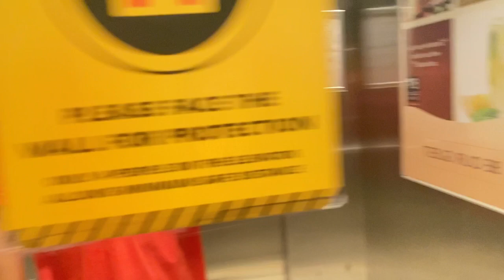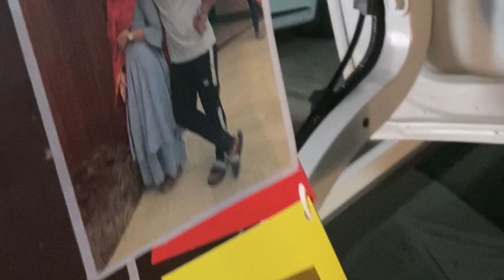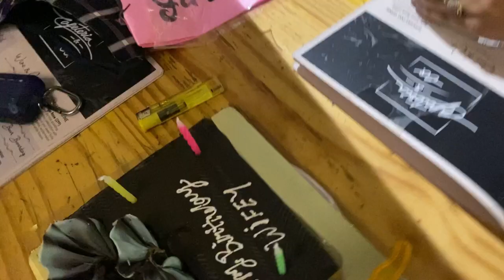Her birthday||she got emotional || surprises and gifts||outing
Thank you so much all for your wishes